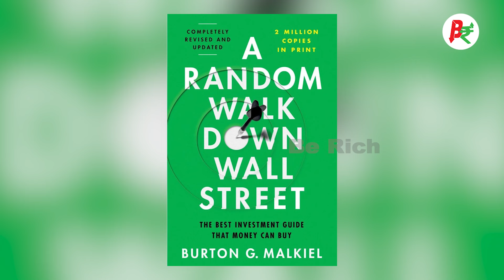Can a Monkey beat the Investors in picking the stocks | Vinod Srinivasan